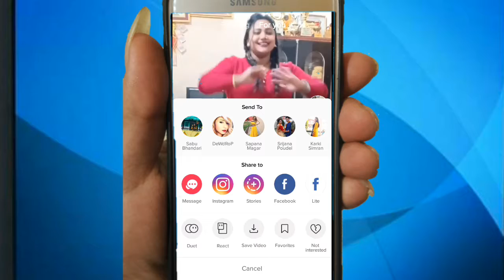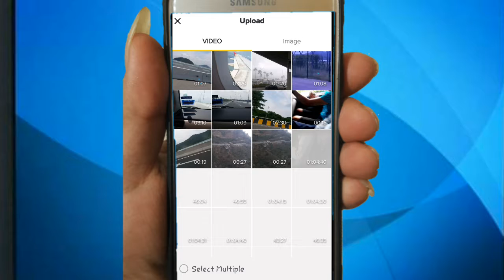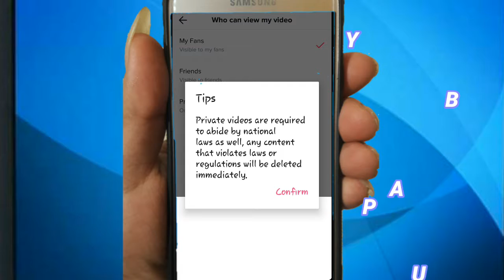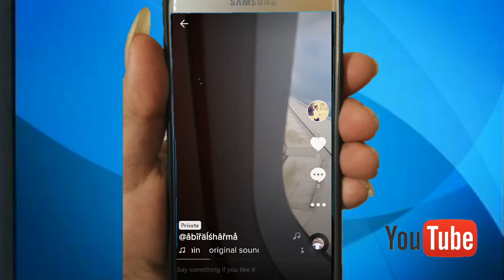टिक टोक मा 15 सेकेन्ड भन्दा माथिको भिडियो कसरी बनाउने How to make 1 minet up to tik_tok video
यस्तै भिडियोहरू  हेर्न को लागि अहिले सम्म सबस्क्रिईब गर्नु भयको छैन भने सबस्क्रिईब गरिहालौं

 लाइक कमेन्ट पनि गर्नु होला सबै को माझ शेयर पनि गरिदिनु होला फेरी अर्को भिडियोहरू लियर आउने छु।